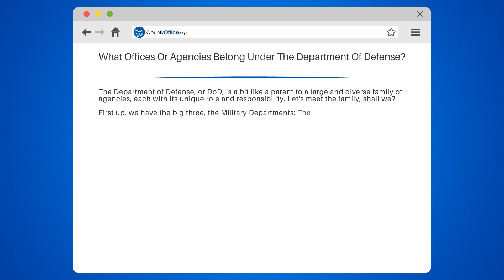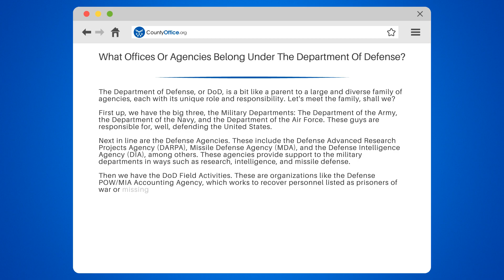What Offices Or Agencies Belong Under The Department Of Defense? - CountyOffice.org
What Offices Or Agencies Belong Under The Department Of Defense? Are you curious about the structure of the Department of Defense (DoD) and the various agencies that fall under it? In this enlightening video, we'll delve into the intricate workings of the DoD, shedding light on its diverse family of agencies.

We'll kick off with the three Military Departments: The Department of the Army, the Department of the Navy, and the Department of the Air Force. We'll explain their roles and responsibilities in defending the United States.

Next, we'll explore the Defense Agencies, such as the Defense Advanced Research Projects Agency (DARPA), Missile Defense Agency (MDA), and the Defense Intelligence Agency (DIA). We'll discuss how these agencies provide essential support to the military departments in areas like research, intelligence, and missile defense.

We'll also introduce you to the DoD Field Activities, like the Defense POW/MIA Accounting Agency, and the Unified Combatant Commands, which are geographically or functionally based commands that provide command and control of military forces in peace and war.

Whether you're a student, a military enthusiast, or just a curious citizen, understanding the Department of Defense is fascinating.